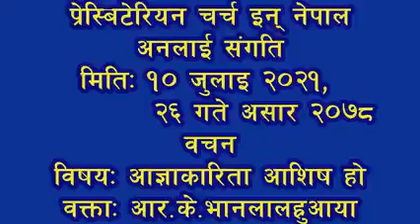वक्ता : श्री आरके भानलाल, काठमाण्डौँ | विषय: आज्ञाकारिता आशिष हो